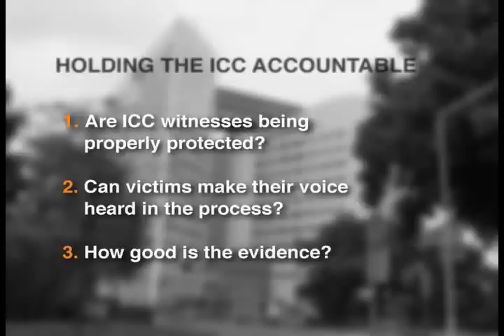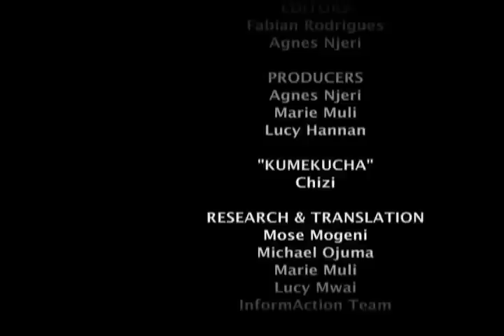Tomorrow Will Come Part 3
"Tomorrow will come" is a film about the ICC process following the naming of the six suspects most responsible for the post election violence which occurred  in Kenya in 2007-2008.